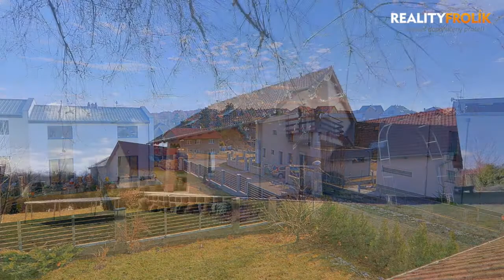Videoprohlídka - Rodinný dům 5+1 s garáží, na prodej - Horoměřice, Praha - západ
⭐️⭐️⭐️ PRODÁNO ⭐️⭐️⭐️

Hledáte ideální rodinný dům? Pojďte se se mnou podívat na jeden moc pěkný dům v Horoměřicích!

Byl postavený v roce 2007 v nově vznikající západní části Horoměřic. V okolí domu jsou jen novostavby. Pozemek je rohový, dům je na něm umístěn tak, že dobře odděluje předzahrádku a zahradu za domem. Garáž hned vedle vstupu do domu poskytuje místo pro jedno auto.

Celý dům je výborně udržovaný. Praktický půdorys a rozmístění místností přispívá k ideálnímu využití prostoru. Jednotlivé místnosti mají dobře zvolené výměry a logicky na sebe navazují. Přízemí domu je "společenské", najdete zde vstupní chodbu, kuchyni s komorou, obývací pokoj, pracovnu a koupelnu. Z obývacího pokoje je výstup na terasu a zahradu, stejně tak jako z pracovny. V podkroví, které je celé "soukromé", jsou tři ložnice (dvě z nich s balkony), velká koupelna, chodba a technická místnost. Zahrada kolem domu je skoro rovinatá, s mírným terénním zlomem na úrovni domu. Dům je napojen na všechny inženýrské sítě, energeticky je velmi levný na provoz, spadá do PENB třídy C, nákladově pak zhruba 5.500 Kč měsíčně na všechny energie. Vytápění a ohřev vody zajišťuje kombinovaný plynový kotel se zásobníkem teplé vody.

Obec Horoměřice poskytuje veškerou vybavenost (škola, školka, obchody, služby, lékaři, kulturní a společenské vyžití). Je zde dobrá doprava MHD i autem (cca 30 min do centra Prahy, cca 10 min. na letiště). Drobná piha na kráse může být snad jen poloha v leteckém koridoru. To se však snaží obec neustále řešit, aby tímto byli místní obyvatelé co nejméně ovlivněni. Okolí obce je vyhledávané k reakreaci, procházkám a krásám místní přírody (nedaleký Přírodní park Šárka a pod.).